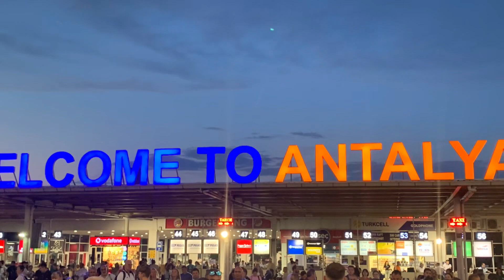Bergen To Antalya - Plane Trip 06.2023 | Short, 6/18/23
Stream MisterArian987 in the N.O. and on YouTube anywhere else
Follow these video rules for more exciting action!
Please do not block, reproduce any of my videos or put them into compilations. Feel free to use them as memes though. Thank you.